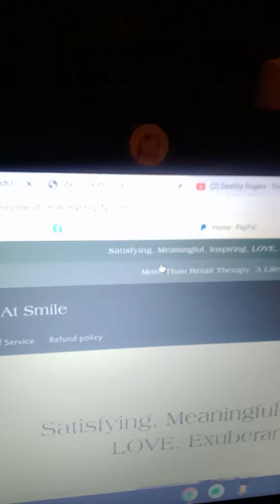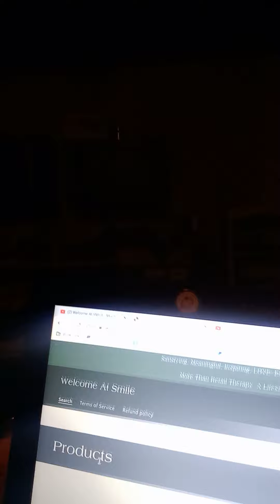Welcome At Smile & REMEMBER I Do Love You!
Music content included is NOT Copyrighted to Ms.AdiationDivination / Welcome At Smile.
Welcome At Smile Apparel Retailer. msadiationdivination Loving Life!

click the link and enjoy 😉

Thank You for your time and your choice to share your resources; for the growth & development of FURTHER GREATNESS in Us!